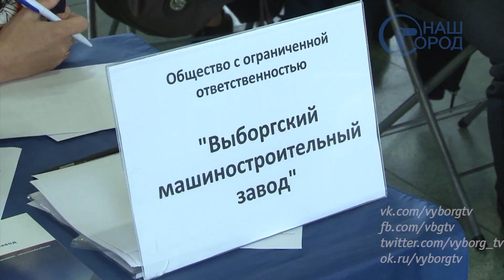Выборг нуждается в рабочих, инженерах и медиках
В Выборге прошла традиционной районная ярмарка вакансий. В ней приняли участие 25 работодателей. Среди них филиал Газпрома, Транснефть - Порт Приморск, горное управление Возрождение, Выборгский судостроительный завод, Приборостроитель, завод «Пирс», порт «Логистик» и другие. В том числе и предприятия и организации Санкт-Петербурга и Ленинградской области.